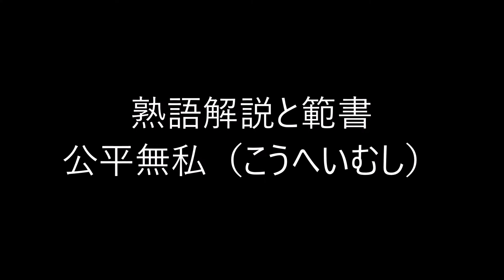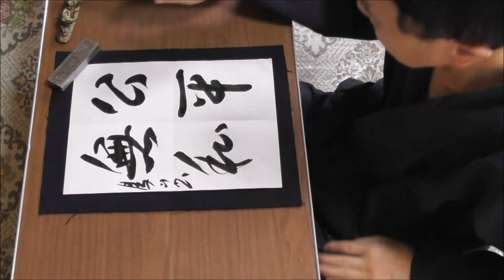田村季山先生による四字熟語解説と範書「公平無私」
池田書店の「いつでもどこでも使える四字三字熟語ハンドブック」から四字熟語を選んでその解説文を読みます。日本学術書道会会長の田村季山先生が半紙にその熟語の三体（楷書・行書・草書）と創作作品例を模範書きします。本日は「公平無私（こうへいむし）」です。

尚、本日範書として書かれた半紙大の熟語のお手本をご要望の方には４枚（三体と創作作品例１枚）を合計３０００円で郵送いたします。お知らせ当日のうちに出来る限り発送いたします。代金はお手本到着後に同封の郵便振替書でお振込み願います。また、それをご自分で書かれて（練習されて）添削を受けたい方には無料で添削し返送いたします。